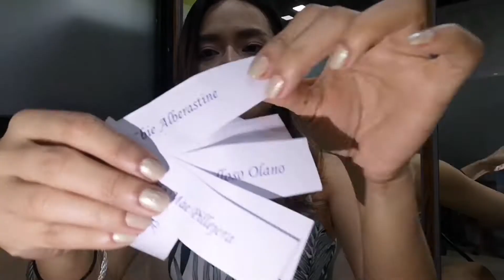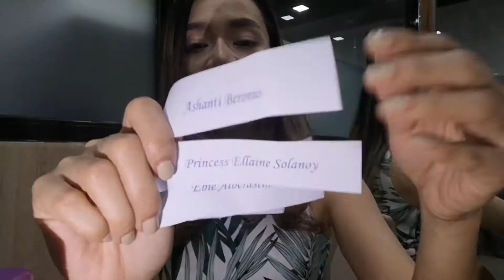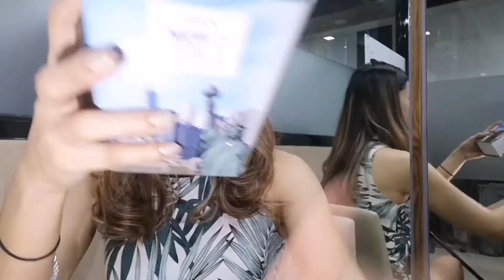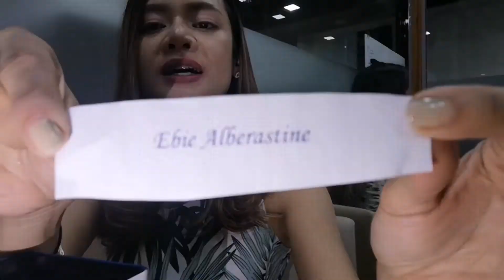HELLO GLOW rejuvenating set giveaway winner announcement l Oh My Darling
Congratulations to Ebie Alberastine and Ashanti Beronio for winning one set of Hello Glow all-natural whitening set. This is your road to healthy and glowing skin.